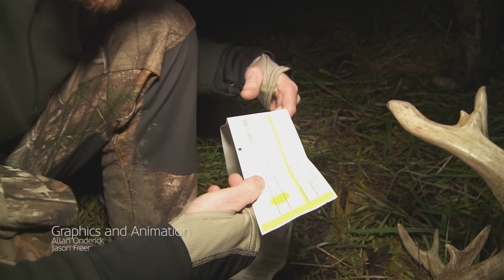Chris Keefer Kills a Massive Iowa Whitetail | Rival Wild Season 3 Episode 10 Part 2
Chris Keefer finds himself chasing the elusive whitetail buck in Iowa while Casey Keefer is making one last effort in Illinois. Meanwhile,  Kansas gun season has just opened and Jason Gilbertson finds himself behind the gun hoping to fill a tag.